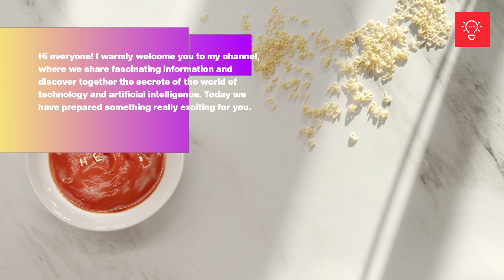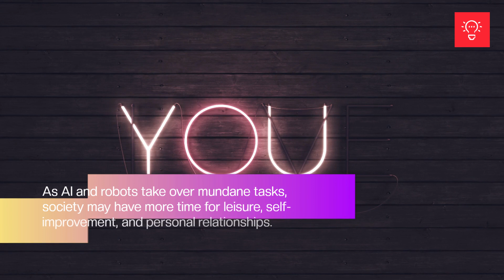Will robots take over the world? We explain!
In today's video, we explore the topic of artificial intelligence and robots. Will machines someday take over the world? We discuss the impact of automation on various sectors, AI's potential to exceed human capabilities, and how humans can adapt to a changing future. Join us on this fascinating journey through the world of technology!